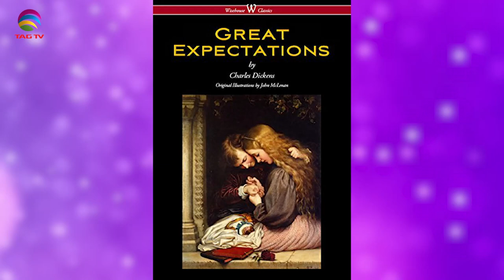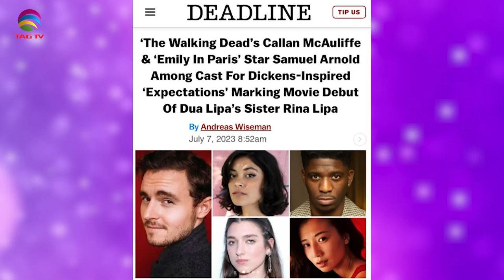The Darriel Roy Show - Expectations Director, Chris Robert Riegel